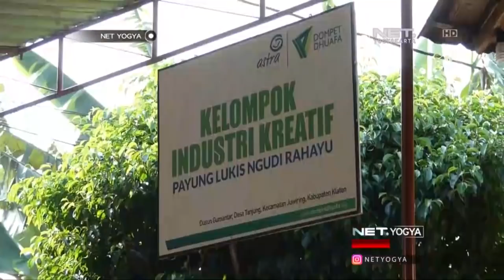UNIK!!! Payung Lukis Juwiring Khas Klaten - NET YOGYA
Sempat jaya di masanya, Payung Lukis Juwiring, kini pamornya mulai meredup.
Namun di tahun 2014 silam…, sejumlah perajin asal Klaten, Jawa Tengah, kembali mengenalkan kerajinan cantik ini, bahkan hingga pasar manca negara.